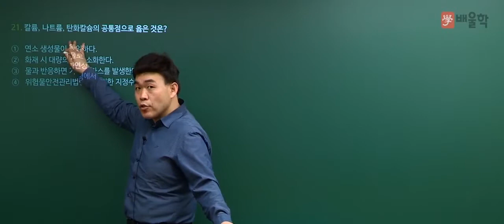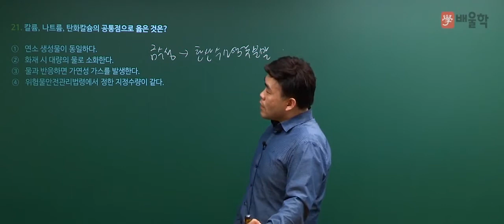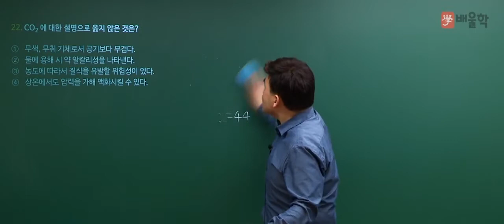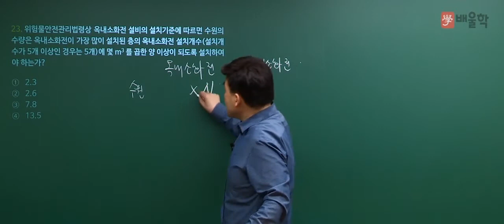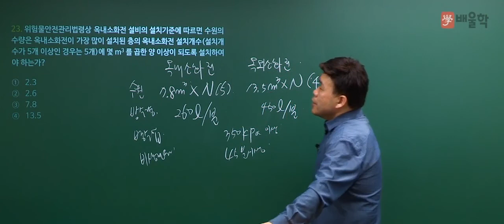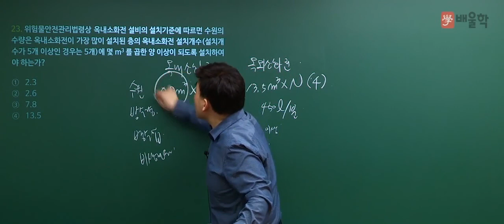위험물산업기사 2018년 1회 / 화재예방 및 소화방법 기출문제 21~23번 풀이인강 - 여승훈 교수 [배울학]